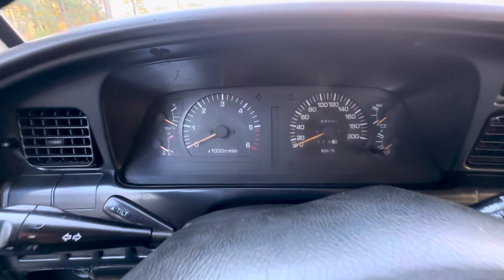1992 Toyota Land Cruiser Interior